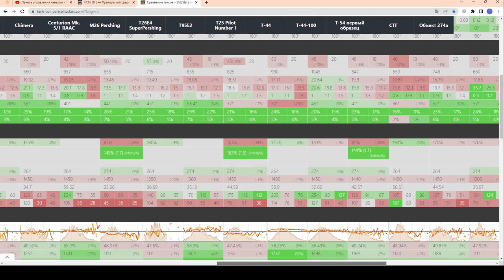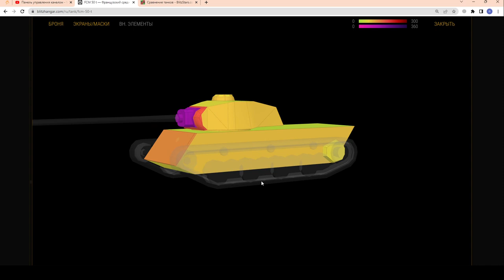УСПЕЙ ЗАБРАТЬ!!! FCM 50 t + МОРЕ ВСЕГО!!! Набор за 2$ - ЧЕСТНЫЙ ОБЗОР! в wot Blitz 2023 | WOT-GSN